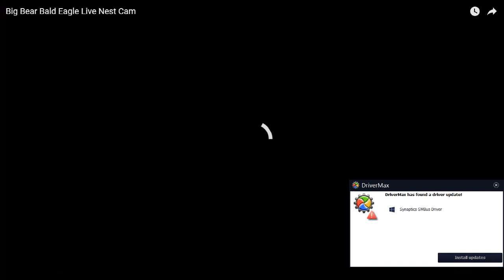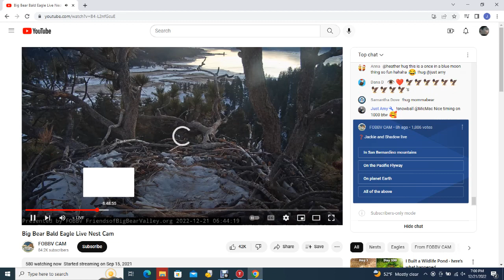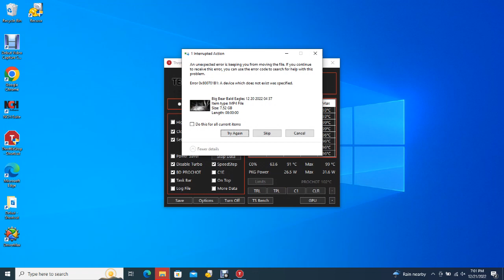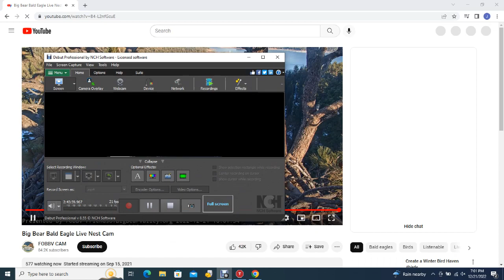Big Bear Bald Eagles 12/21/2022 16:17